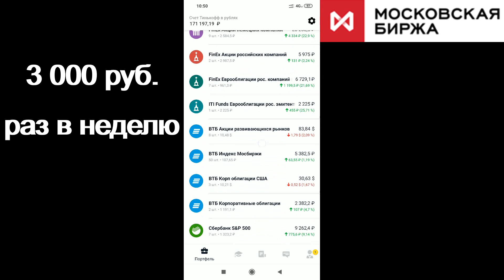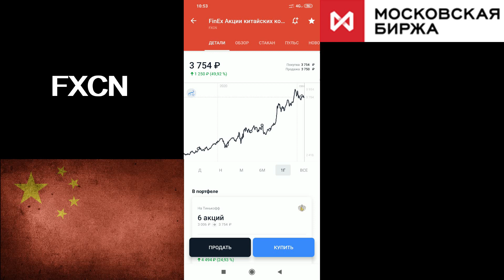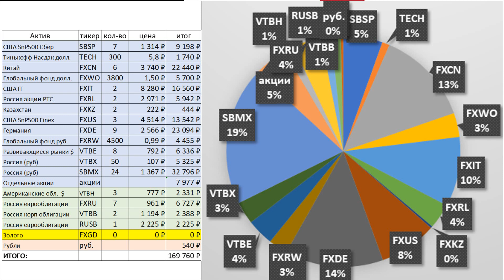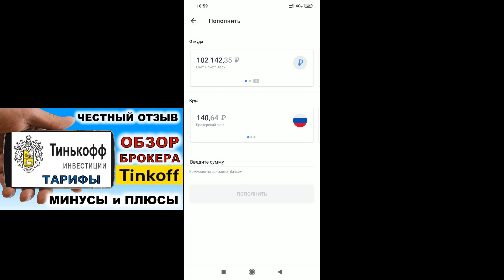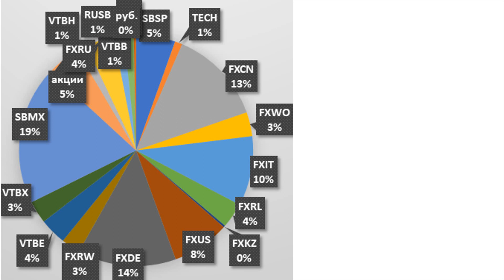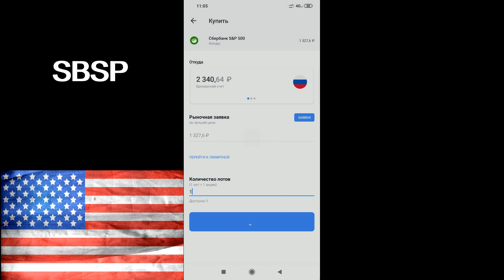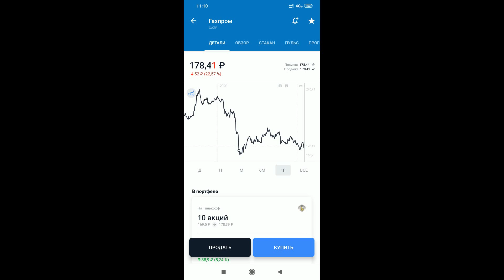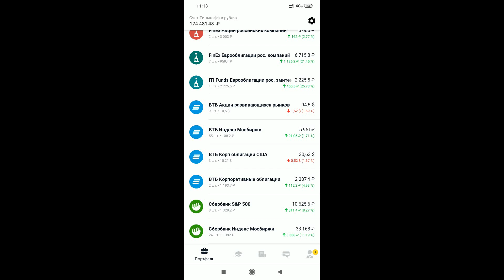№48 Инвестиции в акции 3000р в неделю. Тинькофф Инвестиции. ETF. Акции. БПИФ. ОФЗ. Инвестиции 2020.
Инвестиции в акции 3000р в неделю. Тинькофф Инвестиции. ETF. Акции. БПИФ. ОФЗ.  Инвестиции 2020. Портфель инвестора. Опыт инвестора.

ЛИТЕРАТУРА ДЛЯ НАЧИНАЮЩЕГО ИНВЕСТОРА:
мотивация и начальные знания:

Описание видео:
Куда инвестировать? Куда вложить деньги? Как инвестировать? Как купить акции? Как купить ETF? Тинькофф Инвестиции. ETF. БПИФ. Акции. Инвестиции 2020. ИИС. ОФЗ. Дивиденды.
Индексное инвестирование. Пассивное инвестирование.
Пассивный доход.
Преимущества ETF и БПИФ. Тинькофф Инвестиции. Покупаю золото, акции Китай, акции Германии, еврооблигации России, короткие облигации США, защитные активы. Портфель инвестора. Куда вложить деньги если ждешь финансовый кризис, дефолт и девальвация. Какие купить акции, какие купить ETF? Как инвестировать и куда инвестировать в приложении Тинькофф Инвестиции? Индексное инвестирование в действии.  Инвестиционный портфель. Пассивный доход. Пассивное инвестирование. Как купить ETF?
Инвестиционная помощь. Успешный инвестор. Финансовая независимость. Дивиденды. Дивидендная зарплата. Индексное инвестирование. Пассивный доход.
Инвестиции 2020.
FXUK
FXCN
FXAU
FXDE
RUSB
ВТБ
FXUS
FXKZ
FXWO
FXRW
VTBB
SBMX
Инвестиции в акции и фонды ETF. Облигации. Акции. БПИФ. ОФЗ.
Покупаю индексные фонды и дивидендные акции. Деньги не спят.
Формируем личные финансы и пассивный доход.
Жизнь на дивиденды реальна.